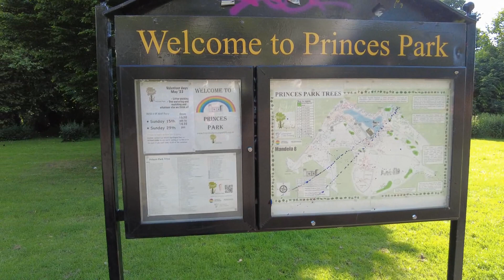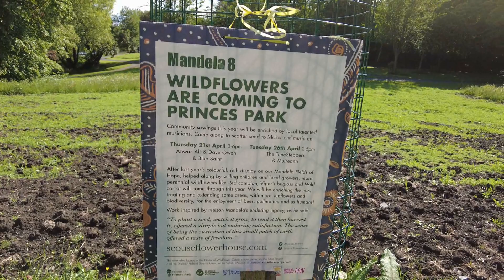A Walk in Princes Park No 2 on a lovely day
Pocket 2 1080 @ 30FPS